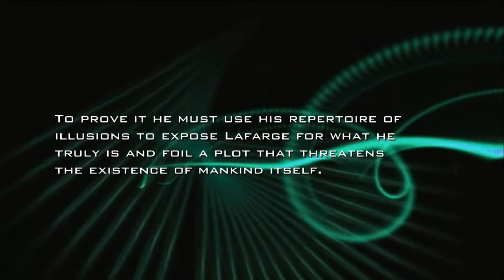Deadly Illusions: There's More To Magic Than Meets The Eye by Tim Jordan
IN THE EARLY TWENTIETH CENTURY MAGIC SOCIETIES SPRANG UP AROUND THE WORLD. NOT BY CHANCE, BUT PART OF A PLAN...

Ziggy's life turns a corner when he is welcomed into the Magic Circle by Examinations Secretary, Michael Lafarge.

But when he suspects there is more than coincidence to the uncanny resemblance between Lafarge and a renowned mind-reader from Edwardian times, he discovers the world of magic has a far more sinister purpose for its audience than just entertainment.

To prove it he must use his repertoire of illusions to expose Lafarge for what he truly is and foil a plot that threatens the existence of mankind itself.

Available in Kindle and Paperback